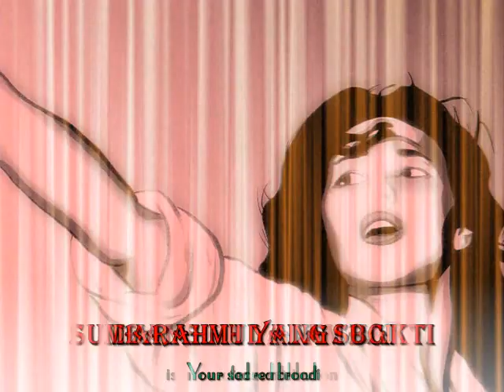[ALGERIA/INDONESIA] Djamila (sung by LEKRA Choir)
'Djamila' is an Indonesian song about Djamila Bouhired, Algerian independence fighter.

Indonesian government supported the Algerians in their war of independence; to the extent that it recognized Algerian sovereignity since 1956 (long before it gained independence in 1962) and also smuggled arms and ammunitions to be supplied to independence fighters. Djamila Bouhired, an icon of Algerian independence movement, gained some popularity in Indonesia, even nicknamed 'Srikandi Aljazair' (The Heroine of Algeria). The song 'Djamila' was composed in early 1960s by the famous Mochtar Embut, and sung by the choir of LEKRA (People's Cultural Institution).

As of 2020, Indonesia and Algeria maintain close ties. A statue of Soekarno, President of Indonesia in 1950s and 1960s (and a vocal supporter of Algerian independence) stands in Algiers city centre. Djamila Bouhired still lives.

INDONESIAN LYRICS

Djamila, Djamila, Djamila!
Kau pahlawan darah Aljazair merdeka
Dera dan siksa kau derita
Dalam rantai belenggu penjajahan angkara

Hancur pun bela badan raga
Berlinang air mata
Namun tekadmu tetap nyala
Berkobar, mengobar di dada

Djamila, Djamila, Srikandi!
Darahmu yang suci, sumbangsih dalam bakti
Menjadi teladan nan tinggi
Aljazair merdeka, rahmat sakti Ilahi!

ENGLISH TRANSLATION

Djamila, Djamila, Djamila!
You are a blood hero of independent Algeria
Beatings and tortures you had suffered
Shackled by the binding chains of colonial greediness

Even body to break, you're willing
And tears flowing from the eyes
But your determination stays lit
Burning, burning in the chest

Djamila, Djamila, heroine!
Your sacred blood is a devoted contribution
Becoming the highest example
Independent Algeria, sacred divine blessings!